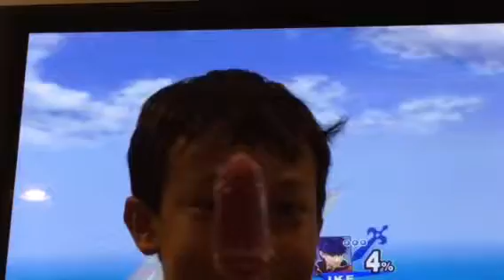Super Smash Bros Brawl Tournament: CHAMPIONSHIP ROUND!!!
LUCAS is a great player but had a bad two games in the championship games.